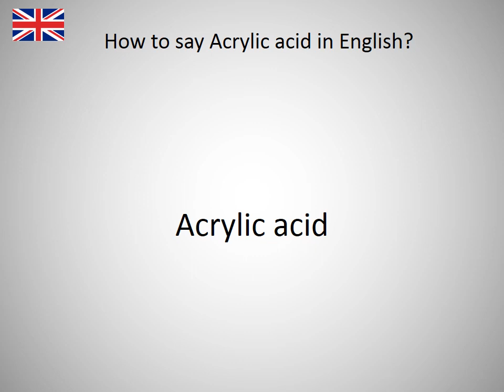How to say Acrylic acid in English?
How to say Acrylic acid in English? Learn the pronounciation Acrylic acid! How to Pronounce Acrylic acid. Expand your vocabulary, learn English words. Practice English online. Use this free pronunciation guide to practice words at a time. Learn English for free. Thank you for viewing, please like or subscribe! hoe om te sê, si të thuash, እንዴት እንደሚናገር, wie sagt man, comment dire, come dire, como dizer, как сказать, nasıl denir, cómo decir, 怎么说, πώς να το πω, hoe zeg je.